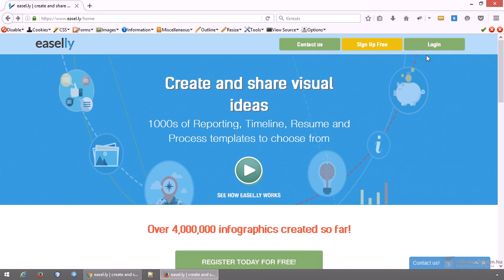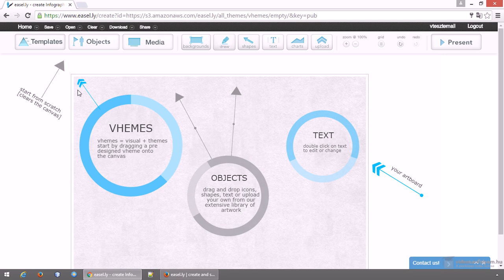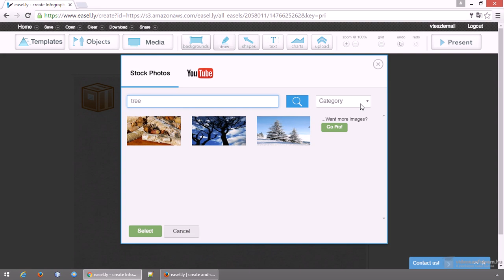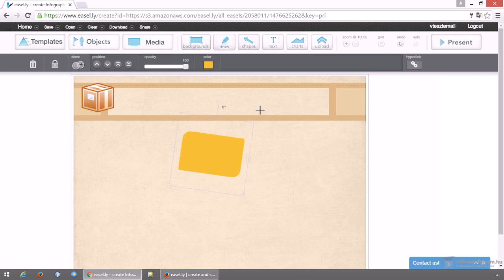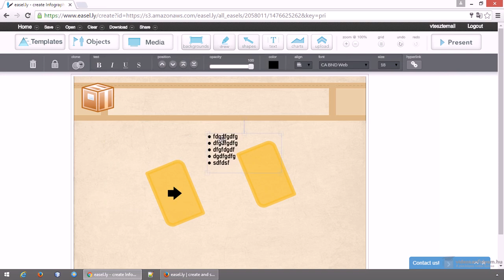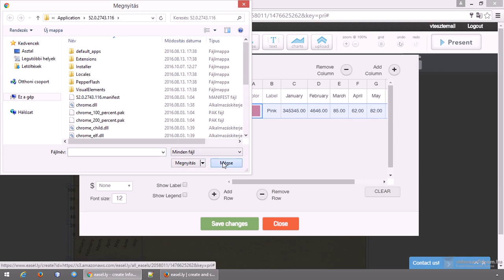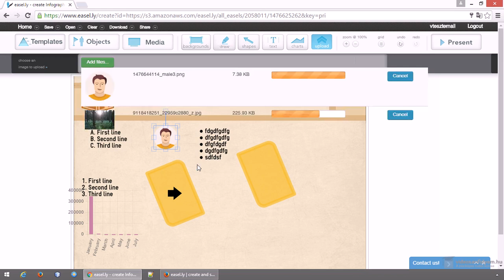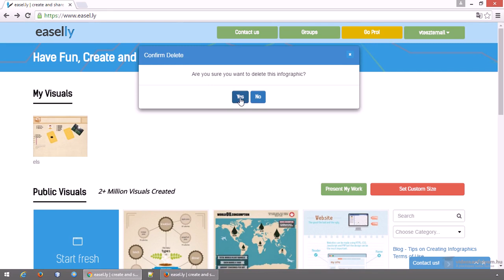Infografikák készítése gyorsan, egyszerűen és ingyen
Az infografikák a prezentációk, bemutatók olyan típusa, amelyekkel viszonylag kis helyen tudunk ábrázolni nagy mennyiségű adatot, információt és a köztük lévő összefüggéseket. Infografikát készíthetünk képszerkesztővel, grafikus programokkal a megfelelő tudás birtokában. Azonban az easel.ly lehetőséget ad arra, hogy speciális tudás nélkül is készíthessünk infografikát. Ebben a videóban megnézzük hogyan kell használni.